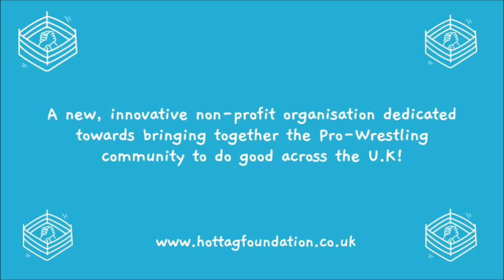SWN Podcast | CJ West on WeeLC 2, wrestling Warhorse, Session Moth Martina, advice from Eric Young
On this episode, Billy chats with CJ West.